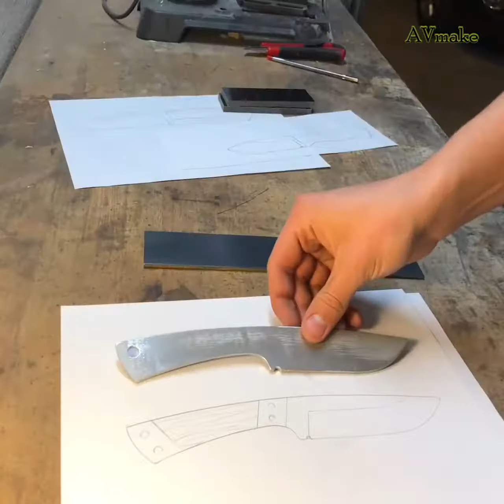KnifeMaking _ Hunting knife